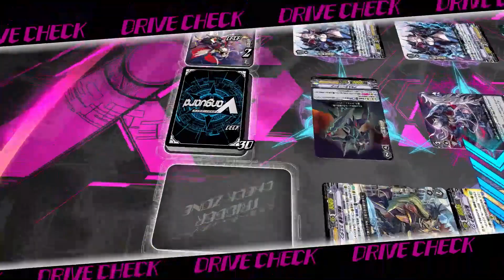CardFight Vanguard EX Ride 8 Gold Paladin VS Shadow Paladin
Do you like to laugh? Watch well edited videos? Have two nipples? Well my fine friend either male or female, you came to the wrong place because I don't care about none of that! Nah I'm just messing; I'm a gamer & editor. My mission is to keep y'all entertained and meet as many of y'all that like what I do as I can!